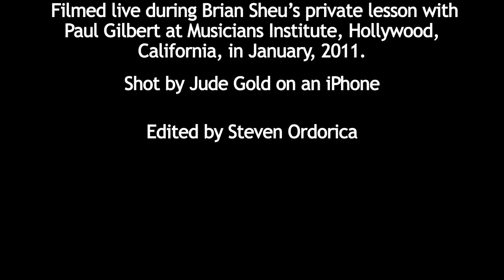Paul Gilbert Jams with MI Guitar Student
Paul Gilbert jams with a guitar student at Musicians Institute after a private lesson.

Musicians Institute, in Hollywood, California, offers a comprehensive, hands-on education in contemporary music performance, recording, guitar making, music business and film. If you're serious about your music, your education, and your career, take a look around the site to see what MI has to offer, then contact us for more information about how we can help you reach your goals.